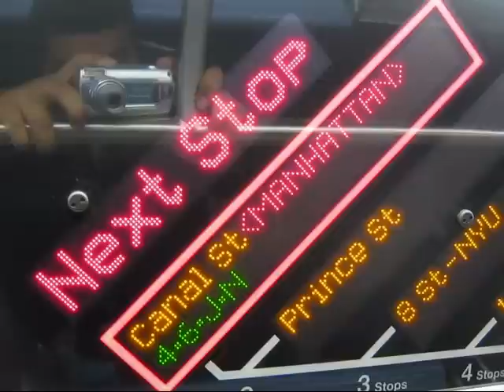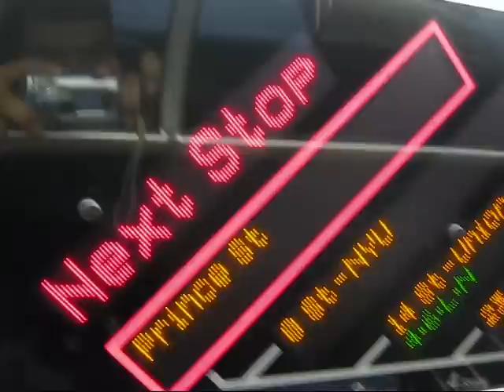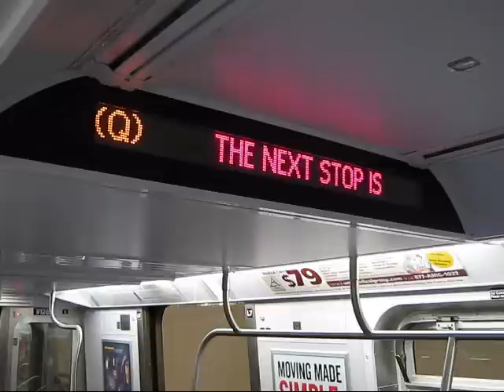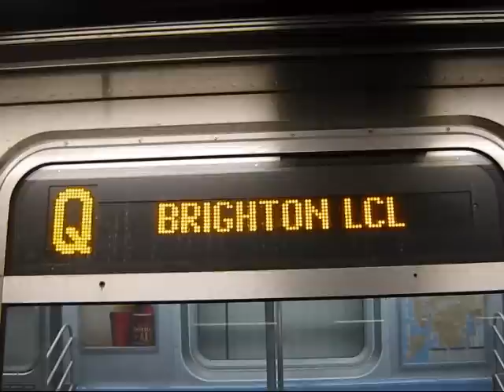R160 on the Q to TSQ via Broadway Local Announcements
A very recent G.O. on weekend late nights have the Q going local on Broadway to 42nd St Times Square due to work being done around Union Square on the express tracks & work in the 57th St area as well!